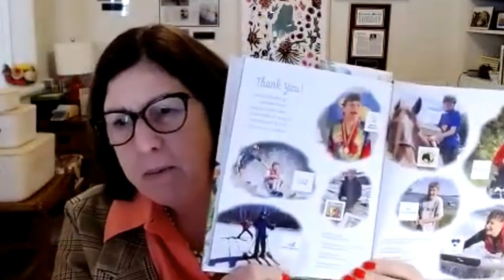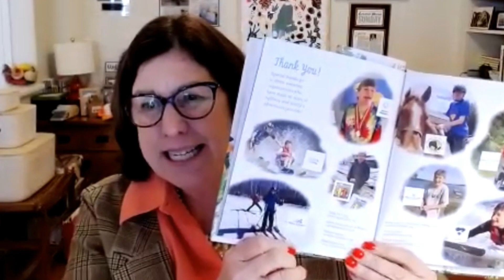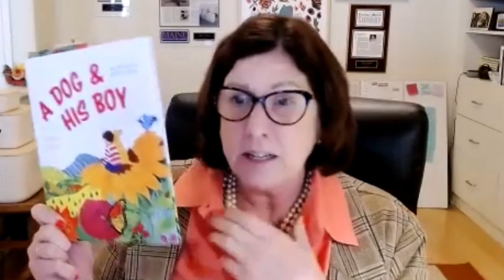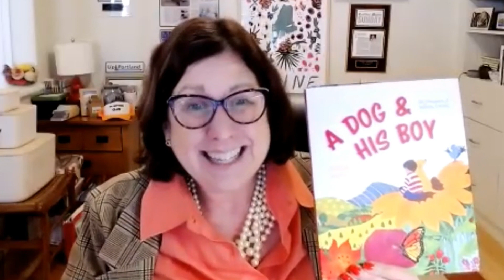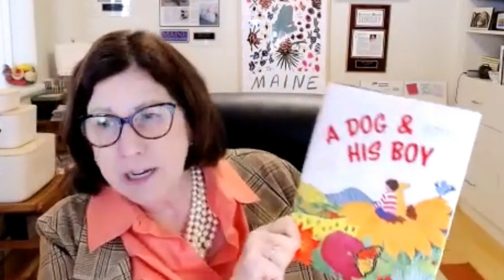Changing the World with PR!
The PR Maven Nancy Marshall shares her homegrown solutions for the patchwork world we share!